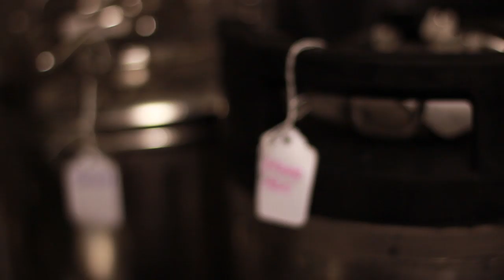Revelry Brewing Co.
The Up & Coming Charleston, SC Brewery launches an IndieGogo campaign to expand their reach in the local Craft Beer Community